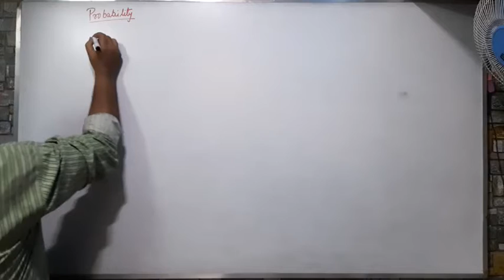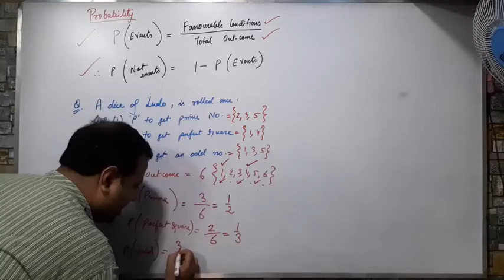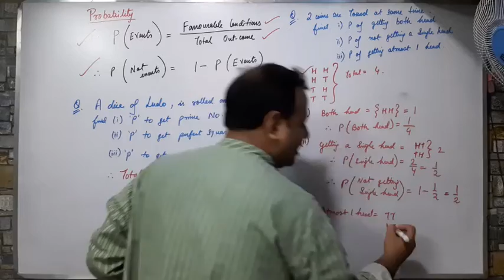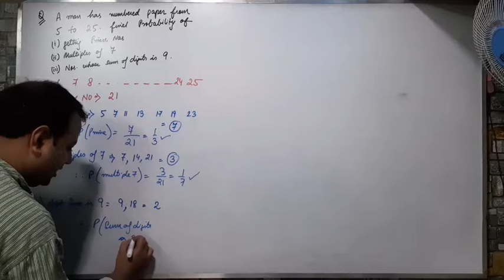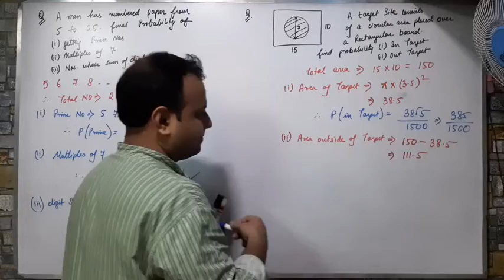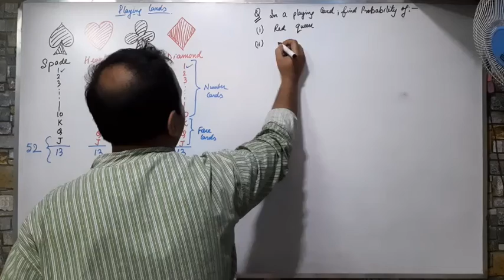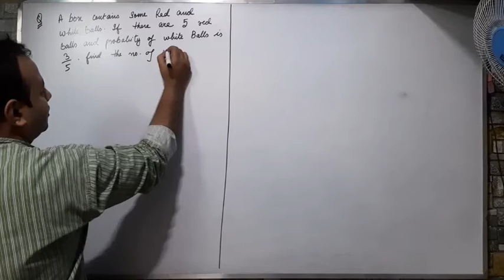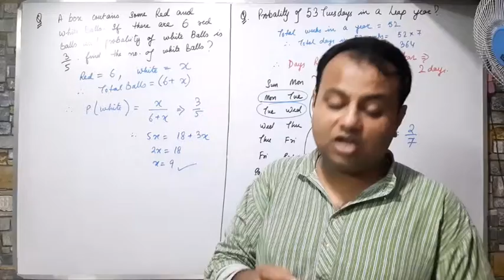Mathematics - Probability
ICSE / CBSE - Class IX / X - Probability